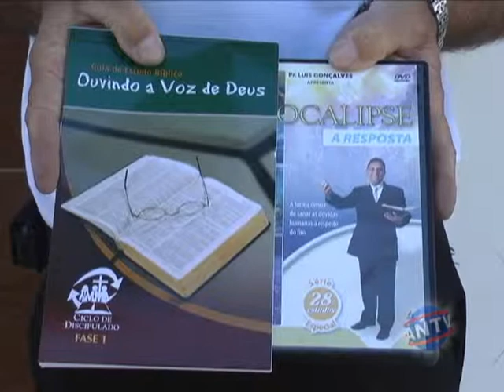Curso bíblico - Igreja Adventista